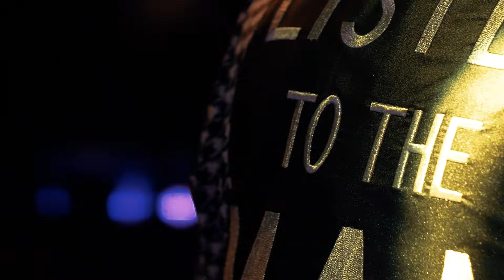Time Bandits - Endless Road Live 2018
A new live version of the evergreen hit by Time Bandits in their current line-up featuring original members Alides Hidding and Åke Danielson with Olaf Noordanus on drums and Gerold Olieberg on bass.
Recorded live in Almere, NL, Septeber 2018.